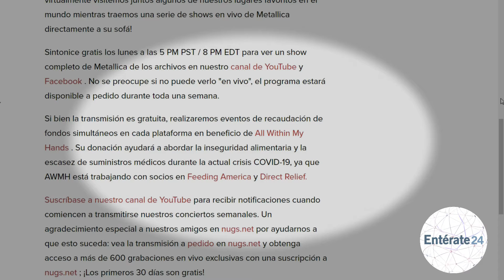Concierto MetallicaMondays - Variedades Entérate 24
CON EL HASHTAG METALLICAMONDAYS ESTA LEGENDARIA AGRUPACIÓN BUSCA ENTRETENER A SUS SEGUIDORES Y TAMBIÉN RECAUDAR FONDOS PARA AYUDAR A COMBATIR LA ESCASEZ DE MATERIALES EN LA LUCHA CONTRA LA PANDEMIA.

NO TE PUEDES PERDER ESTOS SÚPER CONCIERTOS QUE SE ESTARÁN TRANSMITIENDO EN VIVO TODOS LOS LUNES A LAS 8 DE LA NOCHE, HORA DE VENEZUELA.

-RECUERDA, CUÍDATE Y PROTEGE A LOS TUYOS DEL CORONAVIRUS, QUÉDATE EN CASA.